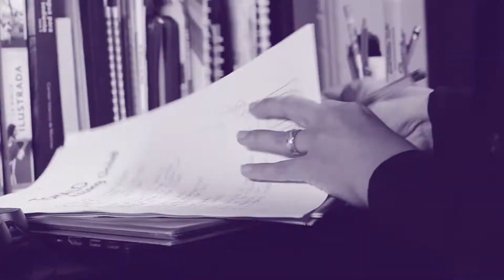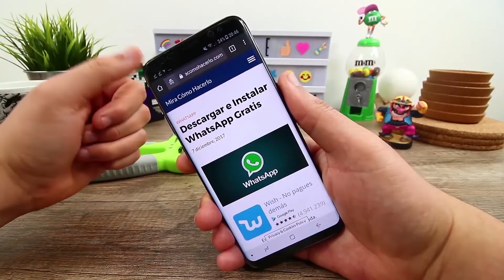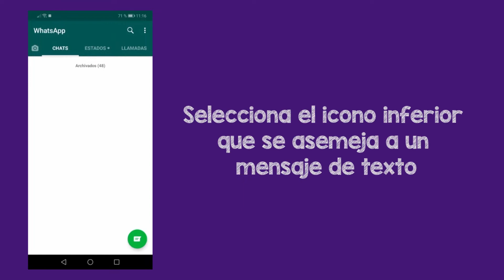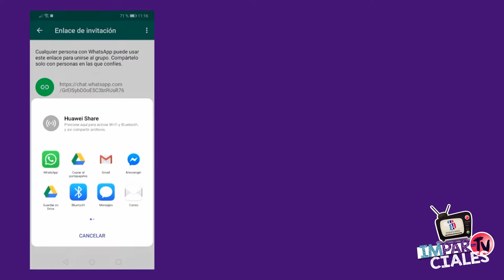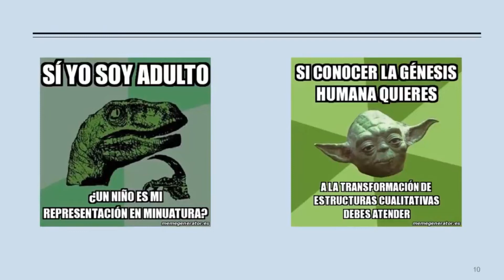Imparciales TV | Temporada 1 | Episodio 2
En este episodio hablamos sobre herramientas digitales, Radio educativa y asesorías de acompañamiento docente por parte de Imparciales.